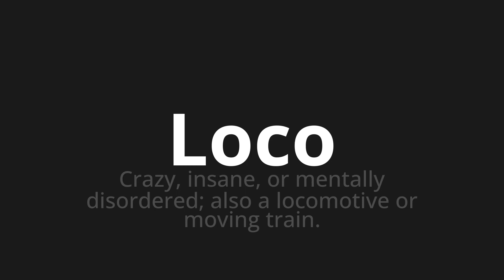How to pronounce Loco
Master the Pronunciation of 'Loco Which means loco' - which means : Crazy, Insane, or Mentally disorted;Also to Locomotive or Moving Train. 📝 with @PizzaPronunciation 🎓🗣️ - [Your Guide to Italian]

Learn to pronounce 'Loco' perfectly in Italian with our easy and engaging tutorial by @PizzaPronunciation! 📖📽️ In this comprehensive video, we provide you with native speaker examples 🗣️👂 and phonetic breakdowns 🎵 to ensure you get the pronunciation just right.

How to say Place in Italian